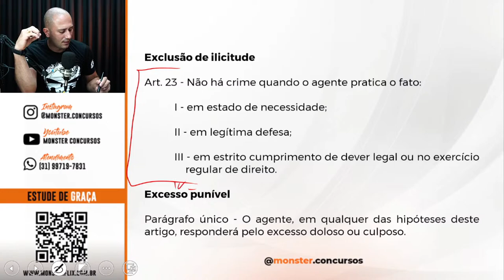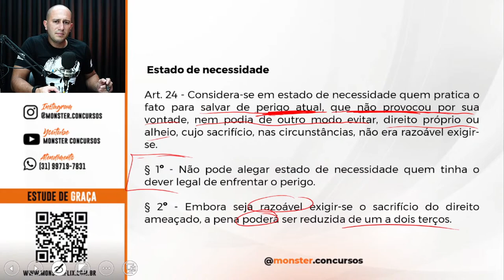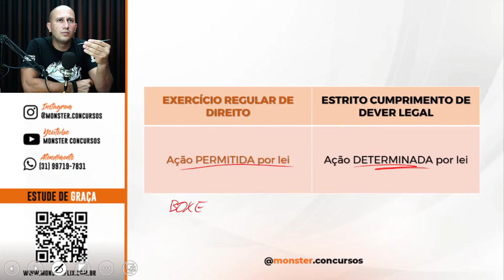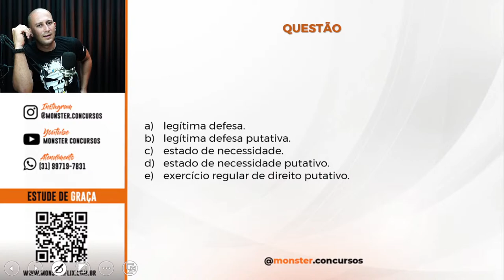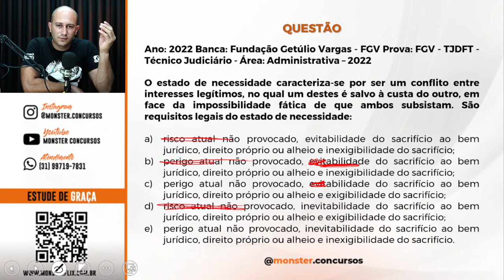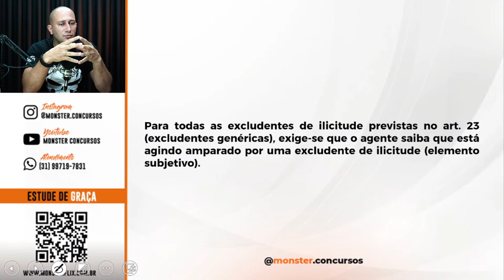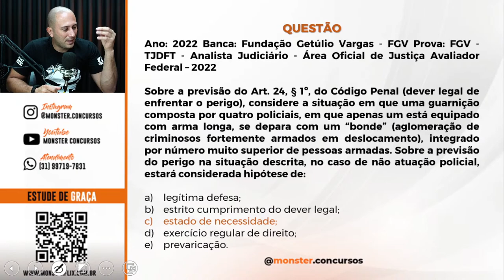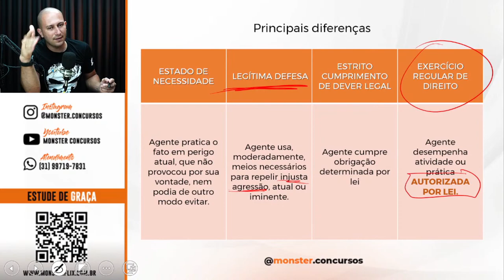Concurso PM MG CFO - Direito Penal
👉FACULDADE FAGENIUS